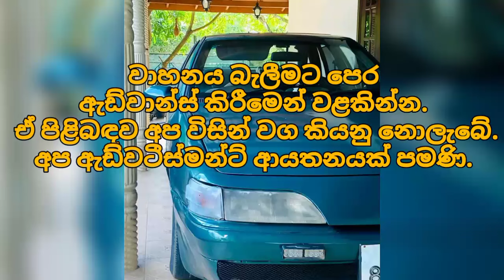ලක්ෂ 12 ට අලුත්ම ෆුල් ඔප්ශන් කාර් එකක් | low price car for sale |low budget vehicle